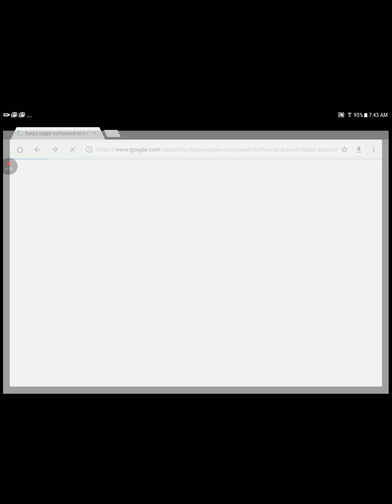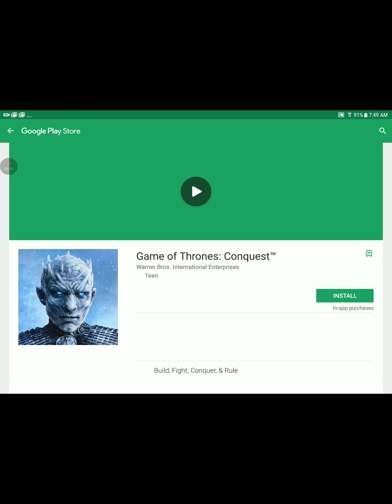Deer hunter classic: ep 22 the end of scarface and big tusks of Kato!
Finally this region almost done!